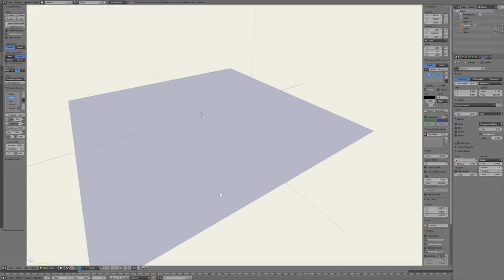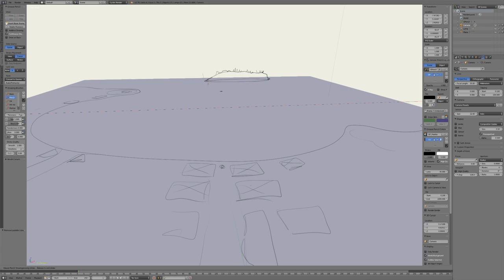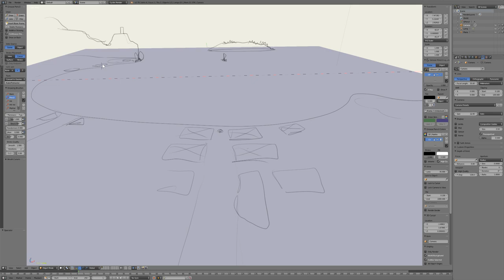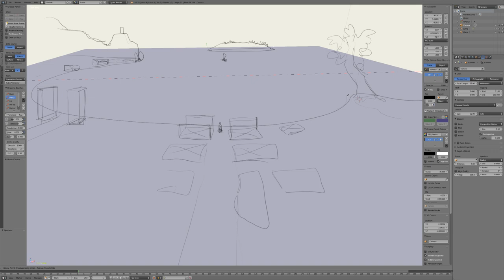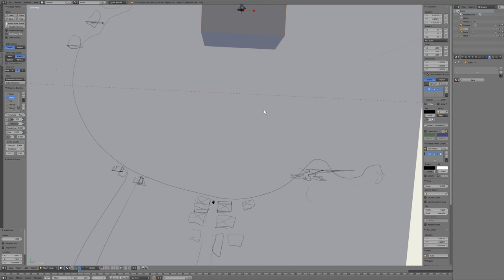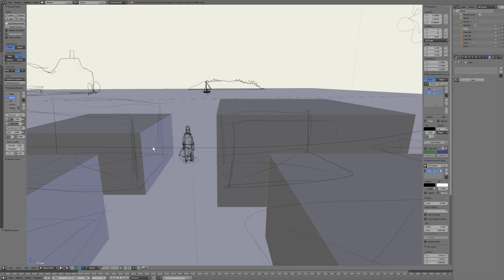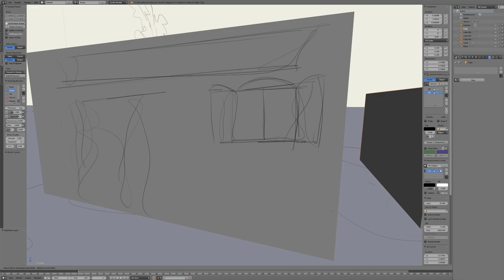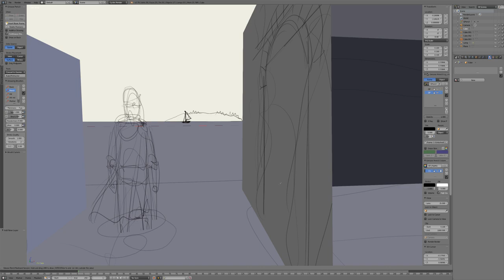Blender Grease Pencil test - 3D landscape sketch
This is a test I made with Blender Grease Pencil. The idea is to use 3D + 2D sketching to previsualize a scene and find the best point of view.
It's only a quick test, but I see a lot of potential in this tool.